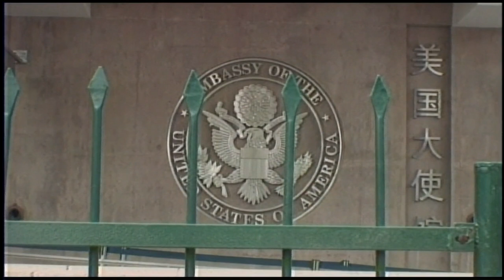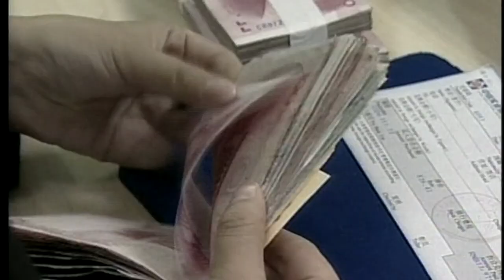Should U.S. Pressure China More on Human Rights?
Since the 1989 crackdown in Tiananmen Square, American presidents of both parties have struggled to balance criticism of Chinese abuses with other interests. Judy Woodruff discusses the Obama administration's dealings with China with the Brookings Institution's Kenneth Lieberthal and Human Rights Watch's Sophie Richardson.